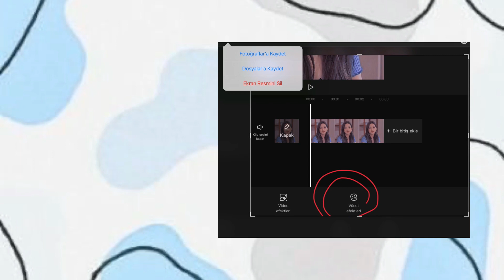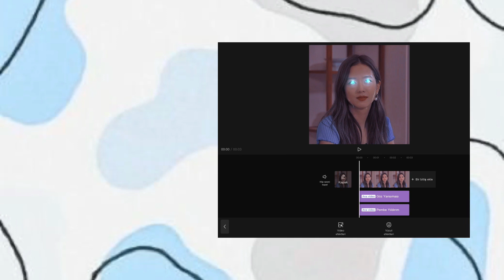CapCut’a Yeni Gelen Göz Efekti Yapımı!💗✨